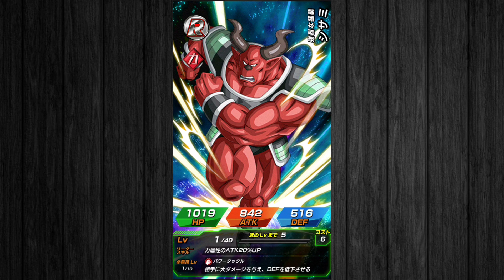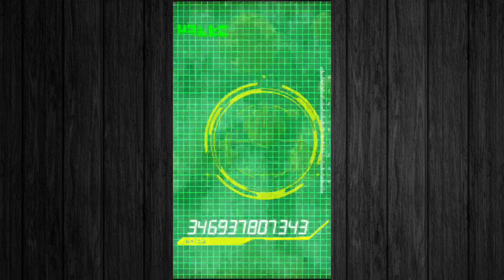【ドッカンバトル】ガチャる！合体ザマス狙ってWドッカンフェスいっちょやってみっか！【Dragon Ball Z Dokkan Battle】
《のほほん》グラブル、ロマサガRS、リネージュW、ブレイドアンドソウル2
《引退寸前》幻影戦争、リィンカネ

ドラゴンボール、ドラゴンボール超、ドカバト、鳥山明、ドッカンフェス、Wドッカンフェス、伝説降臨、伝説降臨祭、スーパードラゴンボールヒーローズ、SDBH、ブルーベジット、ベジットブルー、孫悟空、ベジータ。